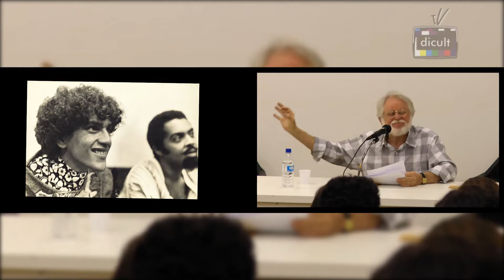TVdicult - Tropicálias - Parte 1 - Agosto de 2013